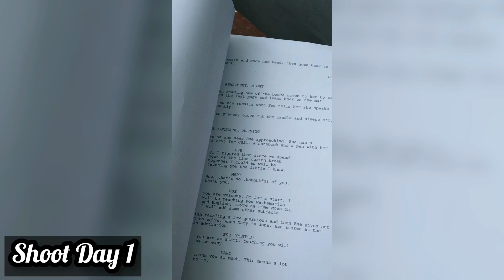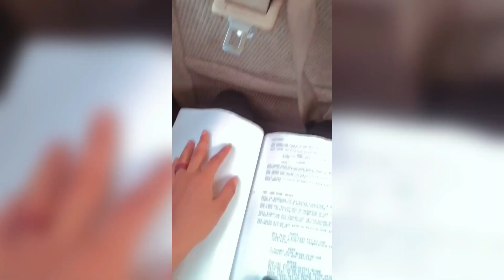Watch the JUST HOPE experience| Joy Nkemakolam (Mary) in a MOMENT OF JOY!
Joy Nkemakolam (Mary) takes us through the journey of JUST HOPE filming, from pre production to production proper.